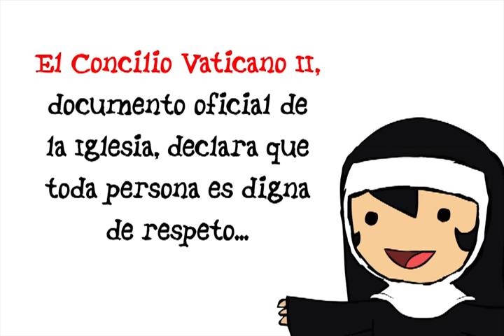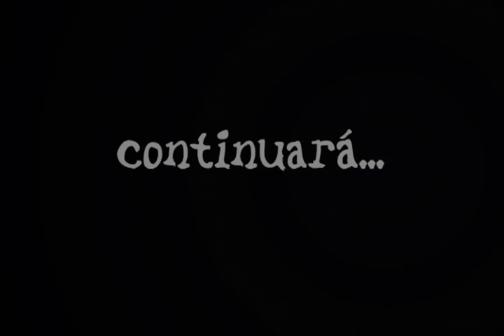Catolicadas Segunda Temporada - Cap. 4: Se cayó el teatrito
Catolicadas, una serie para reflexionar (Segunda Temporada) -  Cap. 4: Se cayó el teatrito

En la parroquia, Sor Juana está montando una pequeña obra de teatro que, para variar, irrita al padre Beto, quien es poco tolerante con las demás religiones. Por la noche, mientras duerme, el padre Beto recibe una llamada de atención muy particular.